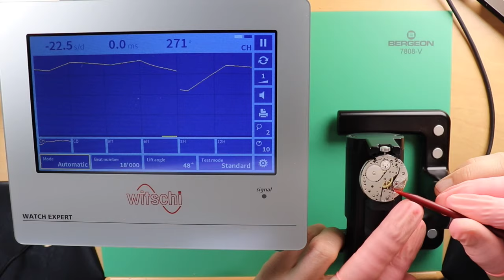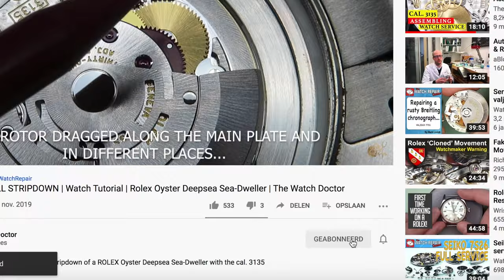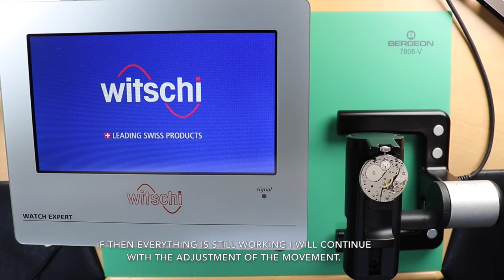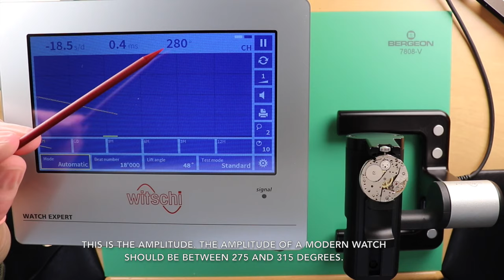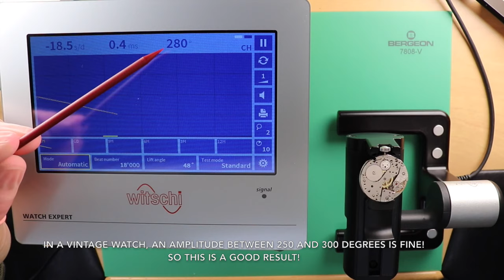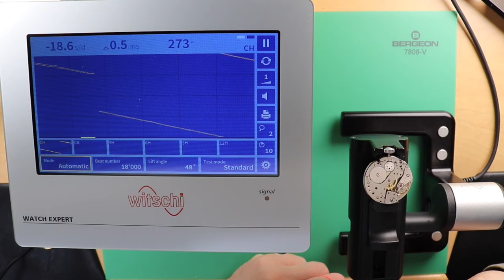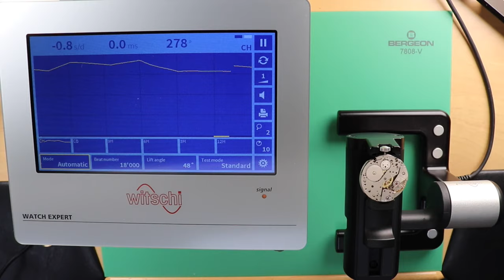Service a 1970's Tag Heuer | Belgian Air Force | Watch Repair | Valjoux 7733, Vintage Chronograph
A step by step tutorial on how to assemble, oil and regulate a Valjoux 7733 vintage chronograph in a extremely rare 'Tag' Heuer Carrera Military watch used in the Belgian Air Force.

Consumables:
- Cleaning Rodico, Bergeon 6033
- Finger Cots Anti Static Medium

Equipment:
- Soft Anti-Skid Bench Mat, Bergeon 7808-V
- Soft Gel Casing Cushion 75 mm, Bergeon 5395-75
- Movement Dust Cover Storage Box

Tools:
- Red Cleaning Stick, Bergeon 6436
- Spring Bar Removal Tool, Bergeon 3153
- High Precision Oiler, Bergeon 7013-R
- Anti-Magnetic Tweezer, Dumont N°1
- Large Extensible Movement Holder, Bergeon 4040-P
- 9 Ergonomic Screwdrivers with spare blades, Bergeon 6899-S09

My Professional filming gear:

Camera:
- Canon EOS77D Body
- Canon EFS 18-55mm Wide Angle Lens
- Canon Macro Lens 100mm

Lighting:
- Falcon Eyes SO-28TD
- Desk Lamp Arba

Microphone:
- Audio-Technica AT2020USB+

Tripod:
- Manfrotto MT190Xpr04